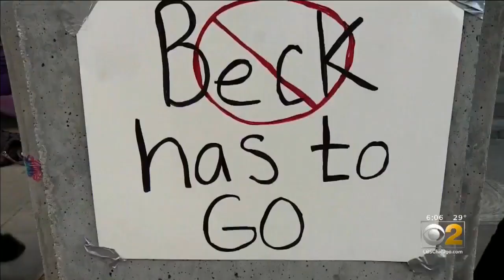Interim Superintendent Charlie Beck's Background In L.A. Comes To Forefront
The newly named interim superintendent Charlie Beck is already taking some heat from activists.